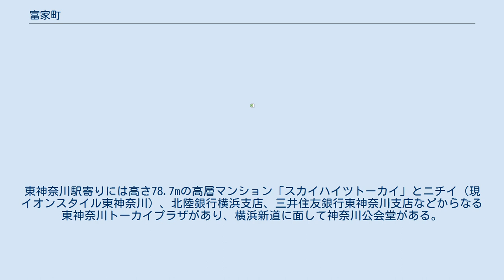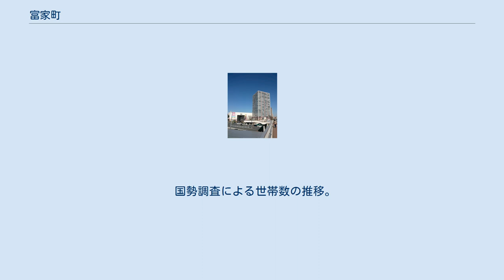富家町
日本 」 神奈川県 」 横浜市 」 神奈川区 」 富家町 富家町（とみやちょう）は神奈川県横浜市神奈川区の町名。
面積は0.051Km2。
 神奈川区中部、JR京浜東北線・横浜線東神奈川駅西口近くに位置する。
東隣の立町で分かれ町の南端を通る第二京浜国道と、北部を通るバイパス道路である横浜新道の2本の国道1号の間、および横浜新道の北側に町域をもつ。
北は鳥越、南東は第二京浜を境に東神奈川一・二丁目、西は西神奈川一丁目に接する。
東神奈川駅寄りには高さ78.7mの高層マンション「スカイハイツトーカイ」とニチイ（現 イオンスタイル東神奈川）、北陸銀行横浜支店、三井住友銀行東神奈川支店などからなる東神奈川トーカイプラザがあり、横浜新道に面して神奈川公会堂がある。
立町寄りには済生会神奈川県病院が建つ。
 1932年（昭和7年）に、神奈川区神奈川町から新設された。
1978年に立町・鳥越・西神奈川町の各一部を編入。
同年、町域の一部が鳥越と西神奈川の一部となる。
1918年に当地に竣工した東海アルミ箔の工場は周辺の都市化に合わせて静岡県蒲原に移転し、跡地には東神奈川トーカイプラザが1978年に竣工した。
 2021年（令和3年）7月31日現在（横浜市発表）の世帯数と人口は以下の通りである。
 2016年（平成28年）現在の経済センサス調査による事業所数と従業員数は以下の通りである。